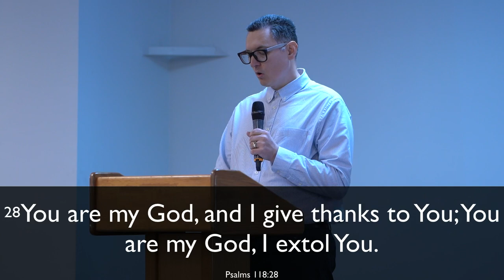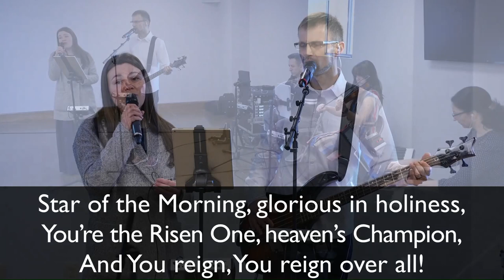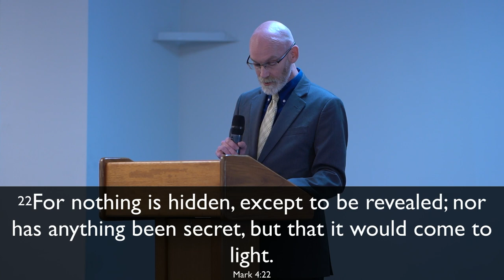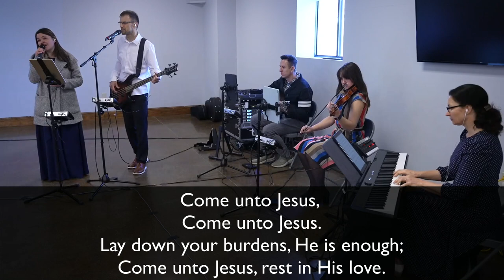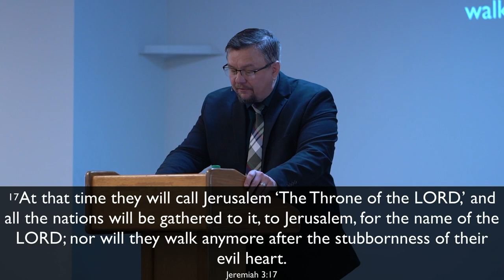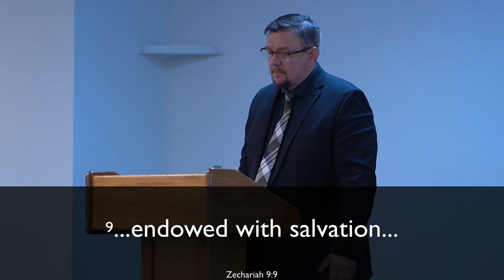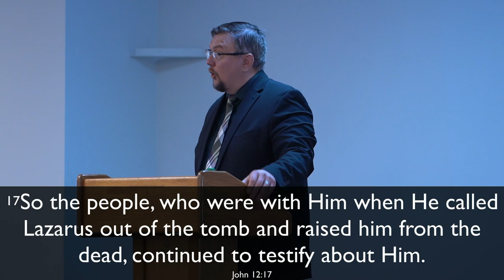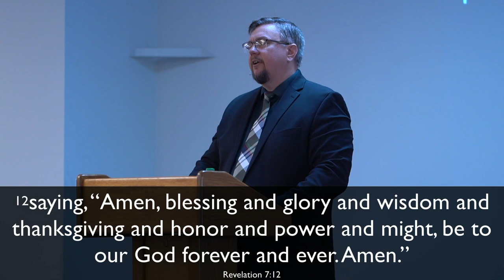The King’s Arrival and His Salvation. Zechariah 9:9 | Dmitry Bondaruk | 03.24.2024 GGCC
Today's Scripture “9 Rejoice greatly, O daughter of Zion!
Shout in triumph, O daughter of Jerusalem!
Behold, your king is coming to you;
He is just and endowed with salvation,
Humble, and mounted on a donkey,
Even on a colt, the foal of a donkey.”
Zechariah 9:9